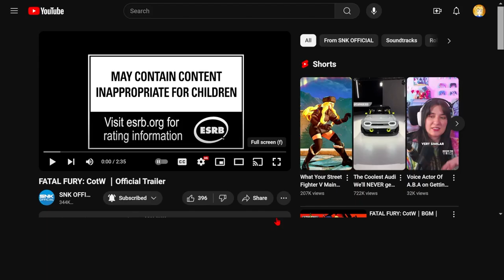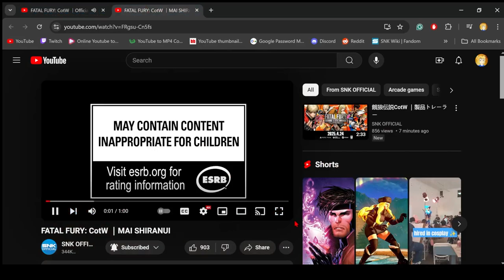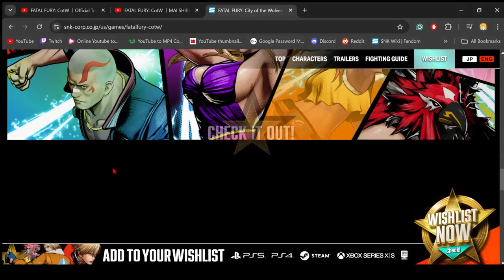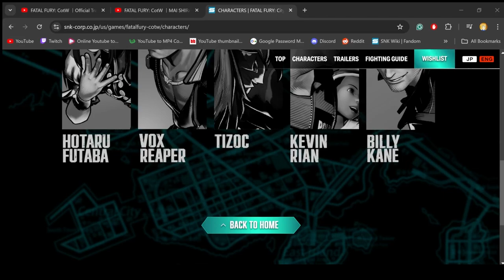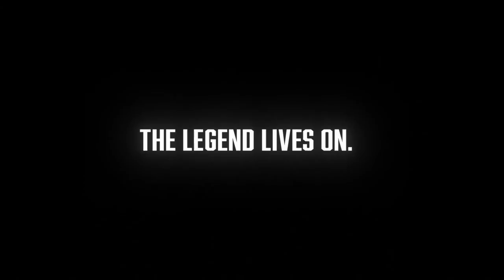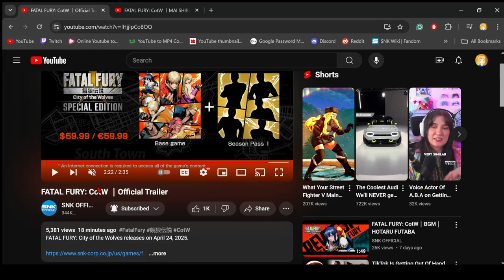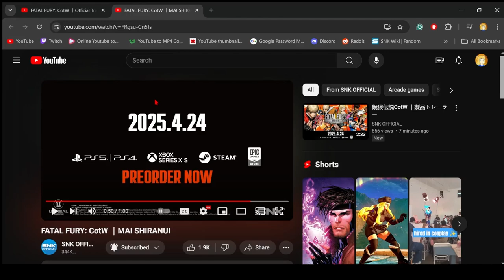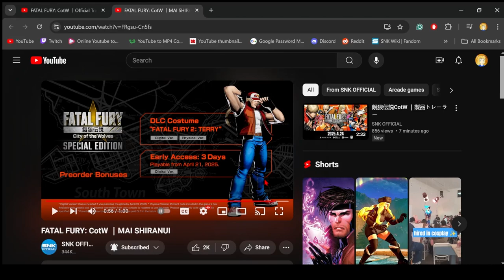Mai is here! | FATAL FURY: CotW - Official Trailer | Reaction & Breakdown!